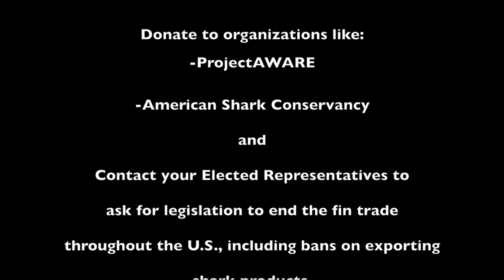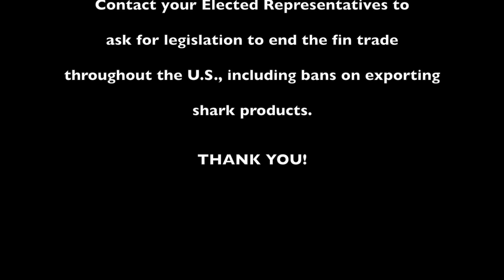Dream Days - Tiger Beach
Diving with Tiger Sharks in the Bahamas
Many may think that shark diving is about being a "daredevil", or someone looking for an adrenaline rush.  Not so!  Most people, myself included, describe the experience as being calm, beautiful, mesmerizing, even Zen-like.
Make no mistake, the level of awareness of one's surroundings goes to 11 as divers carefully monitor the location of the Tigers.  In doing so, one lives in The Moment.  One second feels like 15 seconds and one 30-45 minute dive feels like an hour +.  Total awareness.
This is due to the respect owed to a top predator which, unlike what one may see on t.v., is not a mindless, violent animal.  The amount of attention given these amazing sharks is no less than what I would give to a large, unleashed dog.
That said, once in the water with Tiger sharks, dozens of Caribbean Reef and Lemon sharks all but fade into the background and may as well be goldfish - LOL Yes, they're sharks, but the attention level to them all but disappears. which shows exactly how Unthreatening sharks really are!
I doubt I'll ever top this dive experience and the most I could hope to do is match it by seeing Hammerheads.  Some day?  ;)
As for the video itself. Yes. It's a little shaky. Between currents at some locations, and having to constantly turn ones head to see where Tiger shark #3, #4, and #5 are, it's tough for a newbie videographer to keep that tiny GoPro steady. Trust me, the shakier stuff was edited out :D
The music is what I could deal with, after several failed efforts to get something with a "background" feel.  Adjust your volume, or mute it and play your own fav tunes - BUT - be sure to listen-in the last 5 minutes where I drop the music and give you a feel for what it really sounded like.  Yeah.  Mostly bubbles and breathing.
Though already mentioned in the credits, many Thank You's to the captain and crew of the R/V Kate at Blue Iguana Charters.  What an amazing job they did, pampering us divers :)